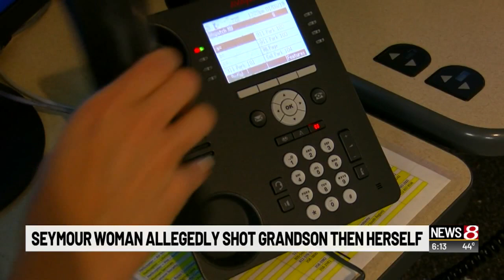Seymour woman allegedly shot grandson then herself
Elizabeth Choi | News 8 at 6 p.m.